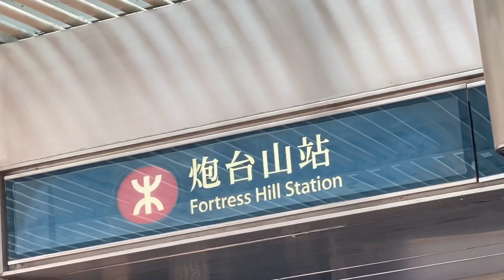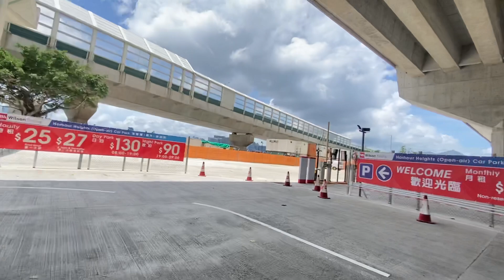Heading to Little Dubai